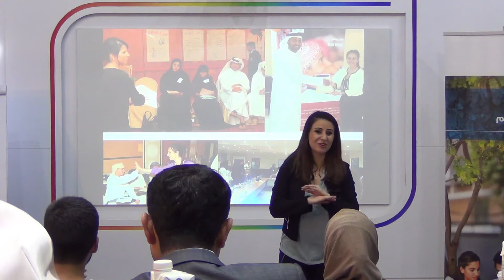Social Enterprise Training in Middle East - InspirEngage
Watch how InspirEngage has supported the growth of entrepreneurship across the Middle East region.
In order to achieve economical reform and growth, the Middle East has developed a strong vision to develop entrepreneurs and skills in the region. In February 2016, InspirEngage delivered a tour across Bahrain including: 1) A speaking tour by Melody Hossaini 'How to Change the World 2) Delivery of InsirEngage Bootcamp for young people at Junior World Entrepreneurship Forum 3) Business Masterclass for businesses to grow and be sustainable with social impact